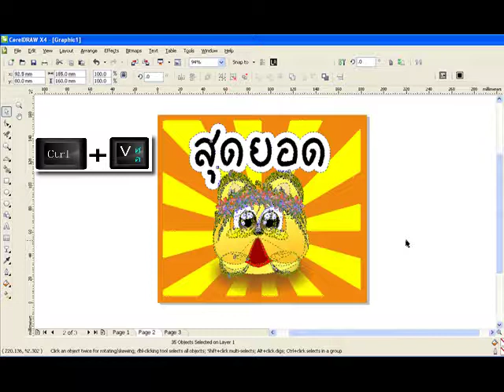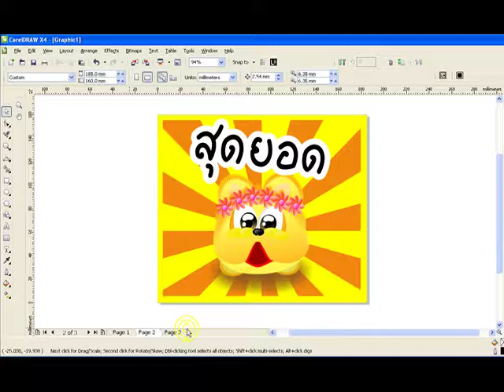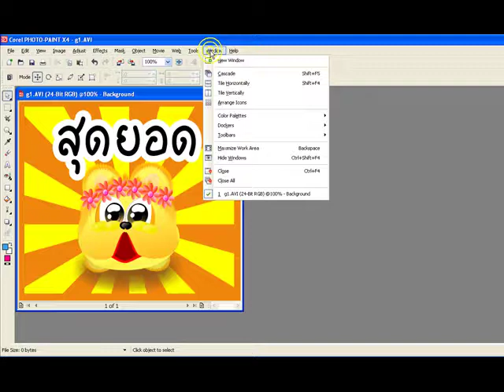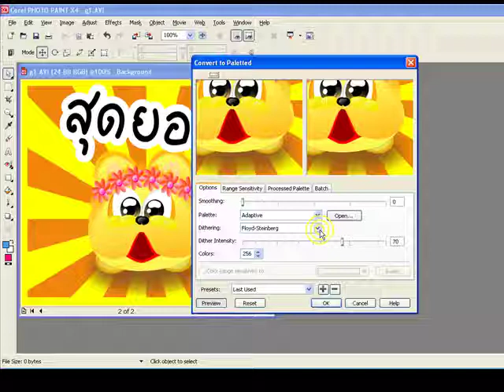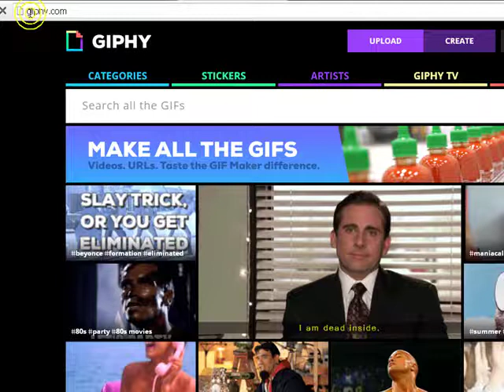439.How To Create gif animation with CorelDRAW การสร้างภาพเคลื่อนไหว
เราจะเริ่มสร้าง file ที่มีขนาดเท่ากัน
จำนวน 2 ภาพ แต่งปรับขยับตามใจชอบ
แล้ว Export เป็นต้นฉบับ สองไฟล์
เป็นภาพนิ่ง  นามสกุล  .png
จากนั้นเปิด โปรแกรม Corel Photo paint
open ไฟล์ แรกขึ้นมา
จากนั้น กดที่เมนูบาร์  Movie -Create from document
จากนั้น เปิดกรอบ movie โดย กด ที่เมนูบาร์ Window-Dockers-Movie (หรือ Ctrl+F11)

ปุ่มที่สองด้านล่าง
กด insert from file แล้วเลือก fileที่สอง เข้ามา
ก็จะได้เฟรมที่สอง สามารถตั้งเวลาการโชว์ ช้าเร็วได้ที่เฟรมนั้นๆ

กดfile - export เลือก filetype เป็น Gif animation  กด export
เราก็จะได้ file ภาพเคลื่อนไหว
กด ฝาก file ไปที่ Giphy.com แล้ว แชร์ facebookได้เลย
หรือนำไปทำweb ที่มีปุ่มเคลื่อนไหว หรือ แบนเนอร์ขยับๆ ก็ได้